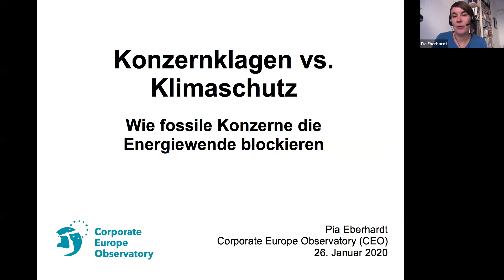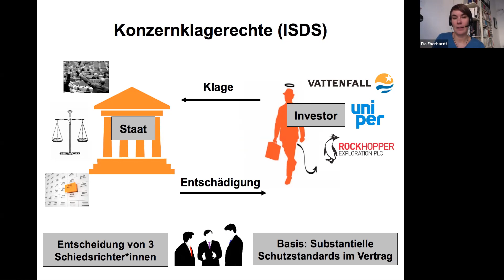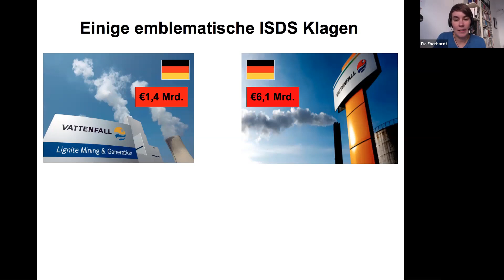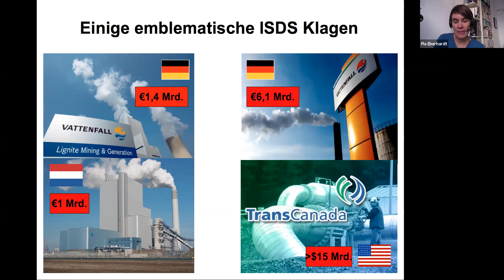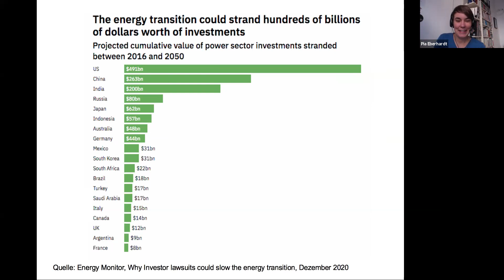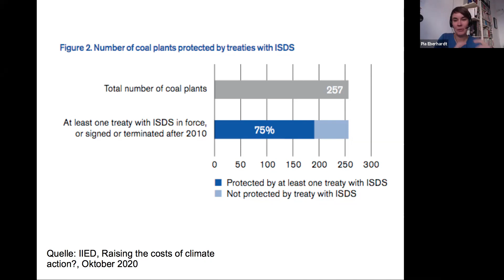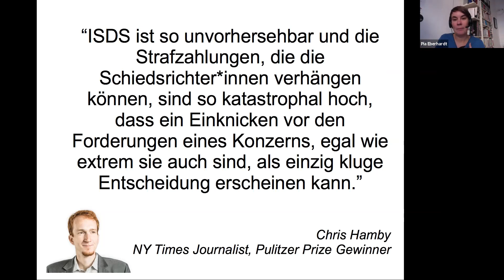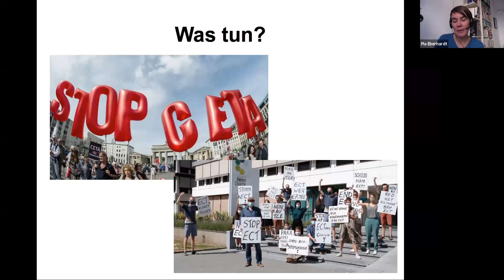Konzernklagen gegen Klimaschutz: Wie fossile Konzerne die Energiewende blockieren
Am 27. Januar 2021 veranstaltete PowerShift e.V. dieses Webinar im Rahmen der Serie Lunch&Learn 2.0. Referentin Pia Eberhardt vom Corporate Europe Observatory erklärt, wie fossile Konzerne durch Handels- und Investitionsverträge ein besonderes Instrument bekommen um gegen Klimapolitik vorzugehen.